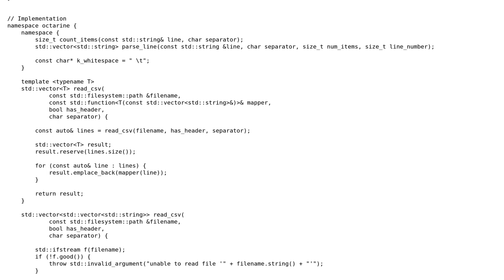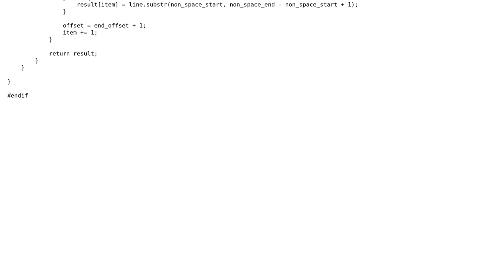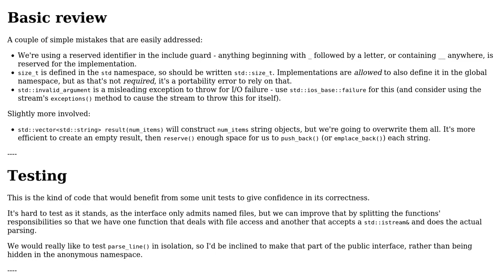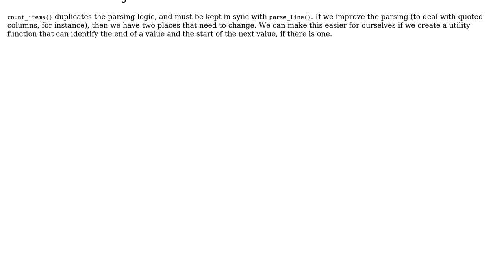Code Review: A header-only library to read CSV (2 Solutions!!)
Code Review: A header-only library to read CSV

With thanks & praise to God, and with thanks to the many people who have made this project possible! | Content (except music & images) licensed under CC BY-SA | Music | Images & others | With thanks to user Toby Speight user matsurago user Juho and the Stack Exchange Network Trademarks are property of their respective owners. You are responsible for your own actions.